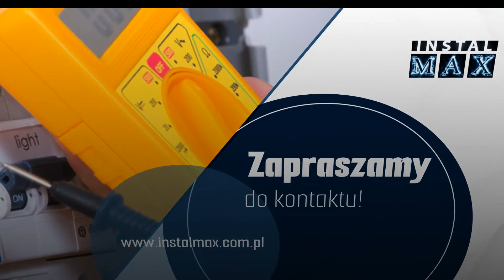Światłowody, instalacje fotowoltaiczne Instal Max Instalatorstwo Elektryczne i Pomiary Sieradz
Światłowody, instalacje fotowoltaiczne i sieci energetyczne to nasza specjalność. W firmie Instal-Max łączymy ponad 45-letnie doświadczenie z nowoczesnymi technologiami, aby móc zapewnić swoim klientom najwyższą jakość usług. Nasza siedziba znajduje się w Sieradzu na terenie województwa łódzkiego, a firmą zarządza Ryszarda Wojtyżak.

Mamy uprawnienia do wykonywania montażu i prac serwisowych instalacji średniego i niskiego napięcia i prac na wysokościach. Zajmujemy się także przeprowadzaniem pomiarów elektrycznych, sprzedażą produktów z asortymentu elektryki i energetyki, a dodatkowo oferujemy wynajem podnośników i dźwigów.

Zapraszamy klientów indywidualnych oraz przedsiębiorstwa do skorzystania z oferty firmy Instal-Max.